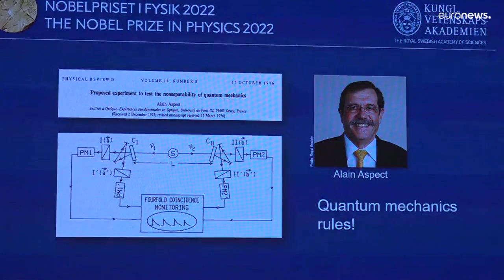Nobel de Física para Aspect, Clauser y Zeilinger por el poder de la mecánica cuántica